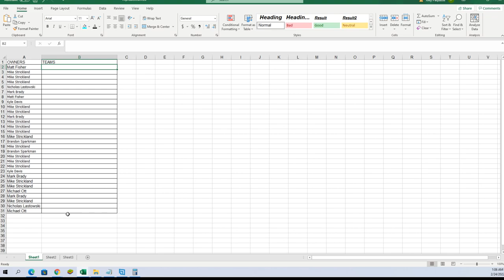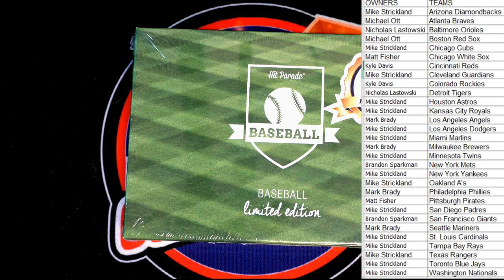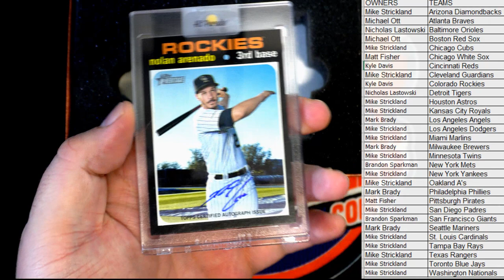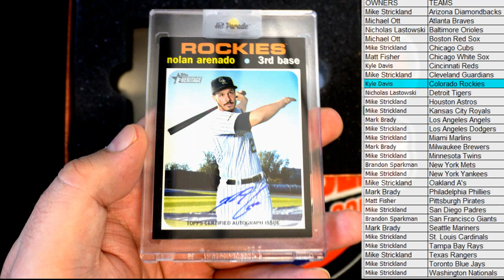2022 Hit Parade Baseball Limited Edition Series 4 ID HPS4LIMITEDBB106